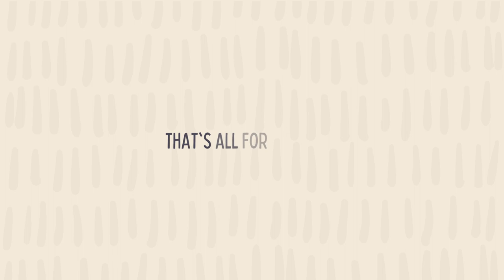Heroes of Black History - TV Network Founder Dr. Yvonne Lewis-Shelton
I wisdom dwell with prudence, and find out knowledge of witty inventions.
Proverbs 8:12

This is Heroes of Black History - Black History Makers You Should Know!
This video's focus is on TV Network Founder Dr. Yvonne Lewis-Shelton

-Who is Dr. Yvonne Lewis-Shelton?
-What did Dr. Yvonne Lewis-Shelton do that was worth knowing?
-Why is Dr. Yvonne Lewis-Shelton so important?

So, you want to find out more about Dr. Yvonne Lewis-Shelton?
I did too and here's what I found out!

This YouTube channel has other related video clips about God, kids and Bible Stories!

Thanks for viewing my YouTube video about Heroes of Black History - TV Network Founder Dr. Yvonne Lewis-Shelton

Music used in this video is:
Akiko - Intro by Smartsound